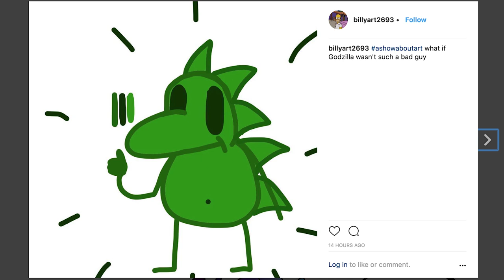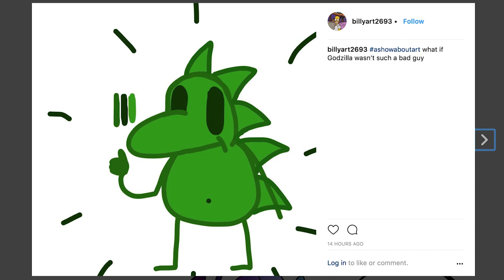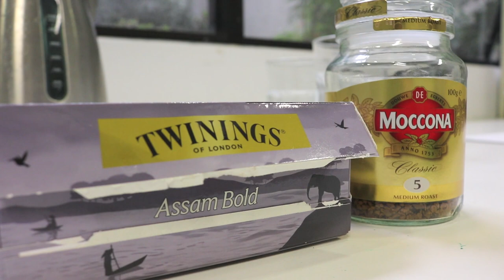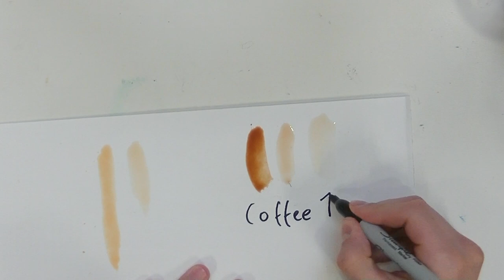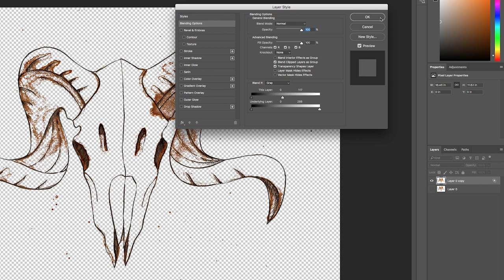HOW TO PAINT WITH COFFEE - A Show About Art [Ep.9]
HOW TO PAINT WITH COFFEE - COFFEE ART CHALLENGE - A Show About Art - Ep.9

Artist challenges, inspiration and tutorials!

Hi, I’m Nick and this is a show about Art. This show is all about your art and your creations. Every episode is different but every episode will challenge you to try new things, learn new stuff and become a better creator. Oh, and let’s inspire and encourage each other through it all. Let’s get into it!
Hi! Welcome to my new series – A Show About Art! I created this series as a way of inspiring myself and others to keep creating art. So many times, artists tell me that they have trouble thinking of things to draw next – sometimes they get bored of the way they draw  and sometimes they just don’t know where to start with new materials.
From personal experience, it can definitely feel very intimidating to try new things like digital art, watercolours and oil paints for the first time! The goal of this show is to tackle these everyday artist problems together!